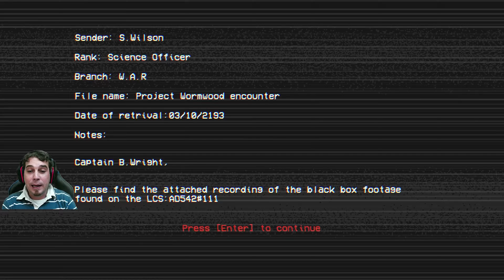VÍDEO DE LA CAJA NEGRA DE UNA NAVE DESTRUIDA | BLACK BOX (Gameplay español completo)